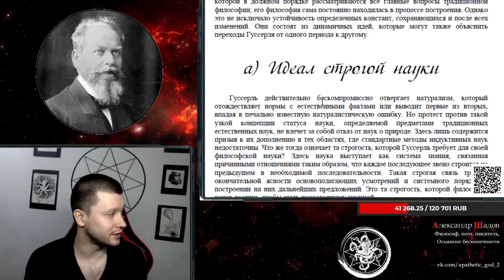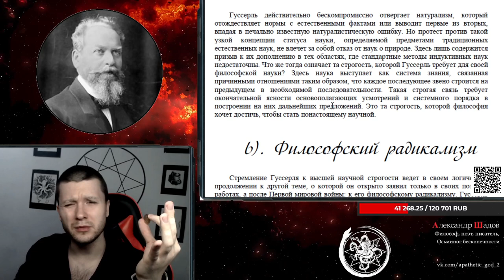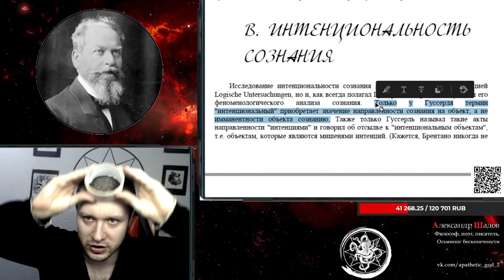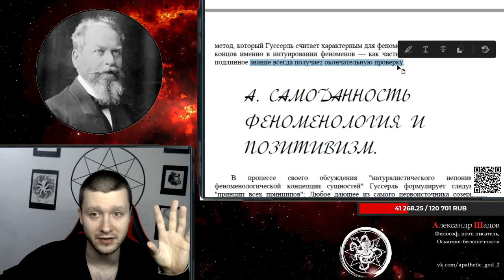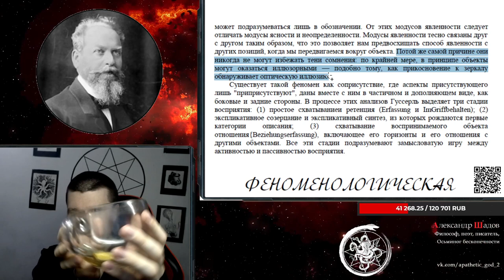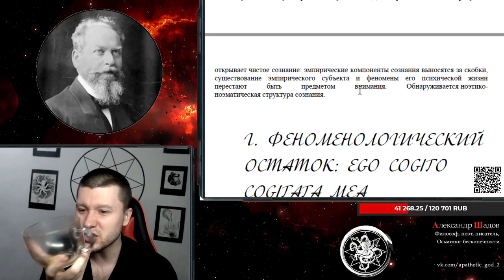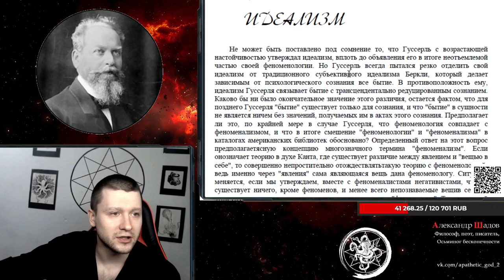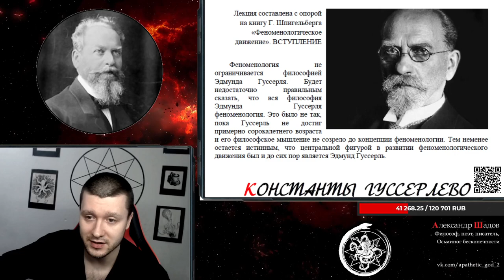Лекция: Феноменология Гуссерля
Александр Шадов - мыслитель, поэт, прозаик, скептик, антисциентист. Шадов продолжает читать лекции по философии. В этом видео Шадов расскажет о Феноменологии Гуссерля. Гуссерль - немецкий философ, основатель феноменологии.

00:00 Введение
•   Видео начинается с приветствия и объявления о том, что лекция будет посвящена феноменологии Гуссерля.
•   Автор отмечает, что Гуссерль не создал завершенной философской системы, но его философия постоянно находится в процессе построения.
00:32 Основные идеи Гуссерля
•   Гуссерль был вдохновлен идеями Беркли и стремился создать феноменологию, которая бы основывалась на феноменах.
•   Гуссерль считал, что философия должна вернуться к основаниям и начать свой путь с самого начала.
08:00 Идеал строгой науки
•   Гуссерль отвергал натурализм, но призывал к дополнению наук о природе, где стандартные методы индуктивных наук недостаточны.
•   Гуссерль требовал от философии строгой связи и окончательной ясности, чтобы стать по-настоящему научной.
10:00 Введение в феноменологию
•   Гуссерль критикует эмпиризм и эмпириков за то, что они не видят феномены, а приписывают им различные сущности.
•   Феноменология - это учение об общей сущности сознания и его различных структурах.
11:36 Феномены и универсалии
•   Феномены - это явления, которые нам даны, а универсалии - это общие сущности сознания.
•   Гуссерль стремится к абсолютной очевидности и пытается дойти до корней и начал всего знания.
18:54 Критика психологизма и концепция чистой логики
•   Гуссерль критикует психологизм и концепцию чистой логики, но не считает их своими оригинальными открытиями.
20:30 Феноменология и проблема универсалий
•   Гуссерль обращается к проблеме универсалий и показывает, что существуют акты родового переживания, обеспечивающие подлинное схватывание общих сущностей.
22:36 Заключение
•   Феноменология - это наука осознания, которая посвящена сознанию и его структурам.
23:26 Интенциональность и интенциональные акты
•   Гуссерль вводит понятие интенциональности, которое отличается от интенциональности Брентано.
•   Интенциональность у Гуссерля - это направленность сознания на объект, в то время как у Брентано объект находится внутри сознания.
27:11 Феноменологическая интуиция и категориальное интуирование
•   Феноменологическая интуиция - это смотрение на объект, которое может включать воображение или воспоминания.
•   Категориальное интуирование - это интуирование общих сущностей, основанное на последовательном рассмотрении репрезентативных примеров и свободном варьировании примеров.
30:52 Различия между эмпиризмом и феноменологией
•   Феноменология учитывает возможность комбинирования и создания новых сущностей, которые не являются комбинациями восприятий.
•   Эмпиризм сталкивается с проблемой, когда некоторые вещи не могут быть получены напрямую из опыта.
27:54 Введение
•   Видео начинается с обсуждения феноменологии и ее связи с другими философскими направлениями, такими как позитивизм и натурализм.
•   Феноменология стремится к непосредственному опыту и освобождению от философских проблем.
28:34 Гуссерль и феноменология
•   Гуссерль является основателем феноменологии и его идеи оказали значительное влияние на философию.
•   Он разработал метод феноменологической редукции, который позволяет освободиться от предрассудков и сосредоточиться на непосредственном опыте.
30:00 Феноменология и восприятие
35:07 Феноменология и самоочевидность
40:12 Феноменология и феноменологическая редукция
41:10 Трансцендентальная феноменология Гуссерля
49:16 Феноменологический остаток и феноменологическая интуиция
52:08 Феноменологический идеализм Гуссерля
54:19 Феноменология и феноменализм
57:53 Интерсубъективность и эмпатия
01:00:12 Выводы